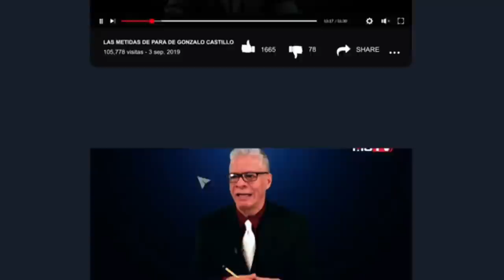FUEGO A LA LATA EL 5 DE JULIO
Han montado un ejército de mercenarios para ir, casa por casa, comprando votos, consciencia y todo lo que estê a la venta porque ellos saben que solamente comprandolos tendrán votos para el Penco. Al amparo de un artilugio financiero se apropiaron de 40 mil millones de los fondos de pensiones de los trabajadores y siguiendo su estilo han publicado decenas de encuestas falsas para crear la percepción, igualmente falsa pero políticamente util, de que el Penco ha crecido, está empatando o incluso se ha ido arriba en dichas encuestas.La torpeza y pusilanimidad de candidatos opositores alienta la desfachatez del gobierno y de la JCE. El Penco no está en el imaginario de poder de los dominicanos. Cada voto a su favor es un voto comprado. Danilo Medina sostiene ese proyecto con nuestro dinero mientras el propio PLD se desangra, sin cesar, en las juramentaciones de sus miembros en la Fuerza del Pueblo con Leonel Fernández. El humor de esta sociedad se decantó por el cambio y el cambio va -por las buenas- el 5 de julio o a la mala poco después, pero va.

Y sépase que, esta nueva realidad dominicana, se aplicará con igual o mayor rigor a las nuevas autoridades que estarían recibiendo un mandato condicionado a la calidad de su desempeño. Es probable que el poder, empeñado en campaña sucia, usando fallecidos para crear cuentas falsas de internet, no haya leido el humor de este nuevo país. Al final, nosotros estamos abocados a un ajuste de cuentas múltiple y nada ni nadie evitará que se consume. El ajuste será muy duro, solamente falta ver si será también sangriento.